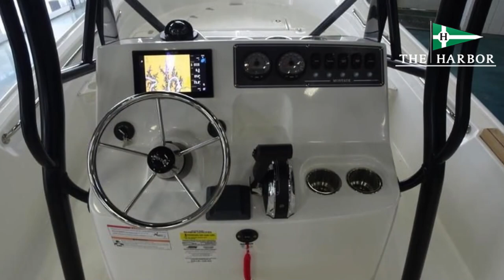2024 Boston Whaler 190 Montauk For Sale in Branson, MO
Get this new 2024 Boston Whaler 190 Montauk for sale today at The Harbor!

The 190 Montauk® elevates the beloved classic with new features and enhancements sure to win hearts for generations. Retaining all the time-tested utility and easy operation of the original Montauks, the 190 excels for fishing, watersports and beyond. Every inch of space is maximized in this nimble center console model, meaning there's plenty of room to stretch out and enjoy the ride, whatever the day may hold.

Features may include:

Standard Equipment
•All hardware 316-L stainless steel
•All rails welded 316-L stainless steel

Deck/Cockpit
• 19” interior freeboard
• 8" stainless steel cleats (3)
• Boarding steps - molded in port and starboard
• Bow locker with fiberglass cover and overboard drain
• Bow rail - welded stainless steel
• Drink holders (6)
• Forward fishbox / storage with overboard drain
• Heavy-duty rub rail
• Lifting eyes - bow and sternRod holders (4)
• Self-bailing cockpit sole
• Side rails - welded stainless steel
• Swim platform (fiberglass) with grab rail and telescoping stainless steel swim ladder

Console
• 12-V receptacle
• Access door with lockable stainless steel latch
• Acrylic windshield
• Electrical switch panel with circuit breaker protection
• Binnacle control
• Compass
• Drink holders (4)
• Electric horn
• Fire extinguisher pocket
• Grab rail - welded stainless steel
• Partitioned storage at top of helm
• Steering wheel - stainless steel

Seating
• Reversible pilot seat with locking backrest and storage underneath

Mechanical
• 115 EXLPT EFI Command Thrust FourStroke Mercury® engine
• Analog instrumentation and Smart Craft digital gauges
• Battery box with hold-down strap in console
• Bilge pump with float switch
• Classic style navigation lights
• Fuel tank (60 gallons)
• Hydraulic steering
• Propeller - stainless steel
• Vessel view mobile

Galvanized Trailer With Swing Tongue
• Disc brakes
• LED lights
• Tie-downs
• Torsion Axle
• Trailer jack
• Winch with nylon strap

The Harbor
363 Harbor Lane | Branson, MO 65616